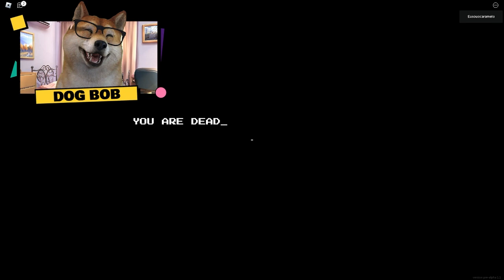FIND THE KEY TO ESCAPE THE DEVIL! APEIROPHOBIA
Leave a like on the video! Thank you very much